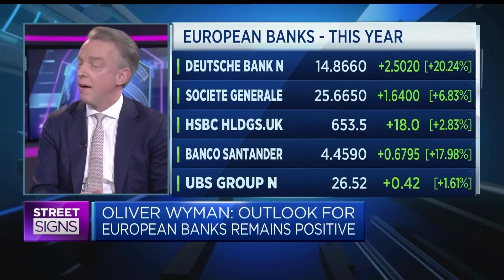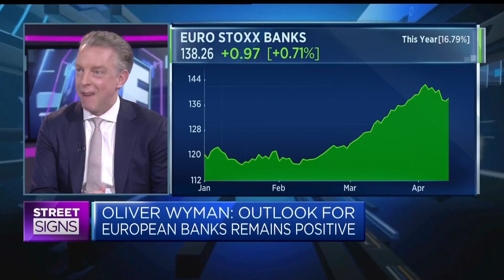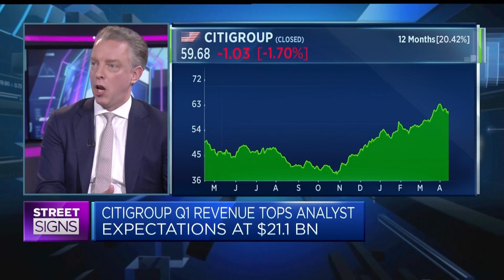Outlook for European banks remains positive: Oliver Wyman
Christian Edelmann, managing partner for Europe at Oliver Wyman, discusses the outlook for European banks.